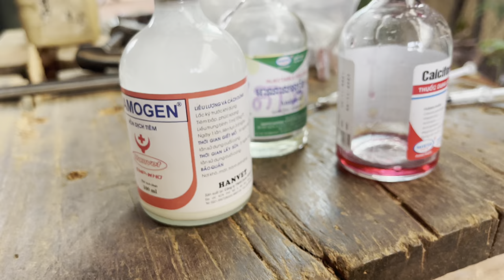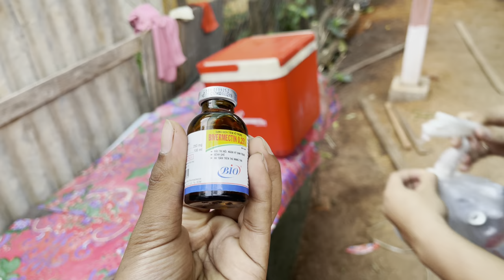Rescue a sad puppy and inject a lot of insecticide in the ear.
Free from work, I often go to the countryside to rescue hungry puppies and provide food for them. So please encourage my team so that we can continue this work. This is to save the lives of animals in this world. From the bottom of our hearts, thank you!
Each movie you watch will help many poor stray dogs and cats in Cambodia [Rural]
These scenes combine real rescue and real life story editing. Lack of constructive feedback will destroy human love for animals.
If these pictures make you unhappy, we apologize. Thank you for supporting us, thank you very much.